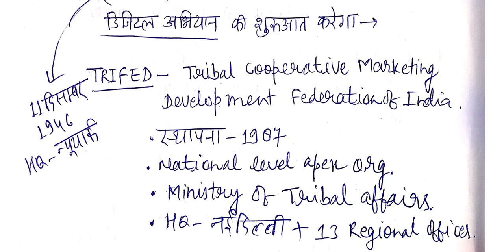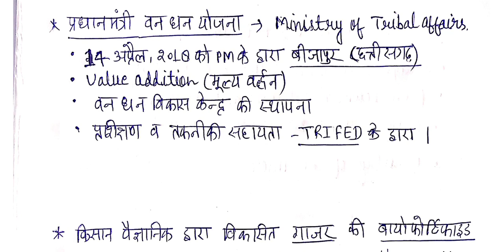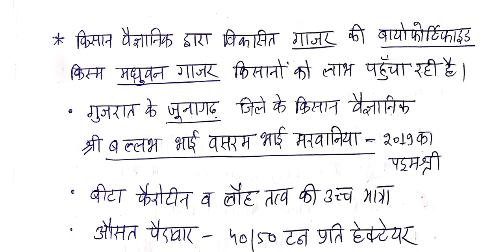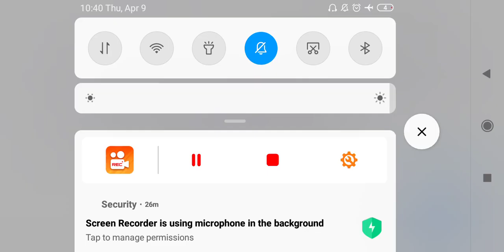करेंट अफेयर्स ||| 9 अप्रैल 2020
IAS PCS AND OTHER COMPETITIVE EXAMS..